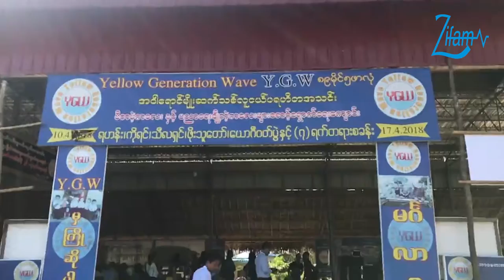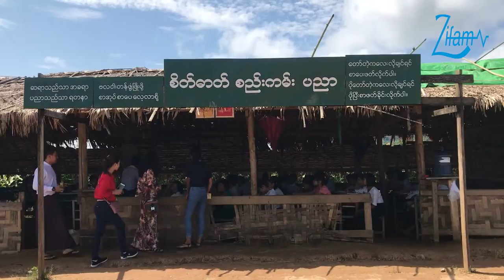Zifam CSR Activities (Yellow Generation Wave) (2018) (Yangon)